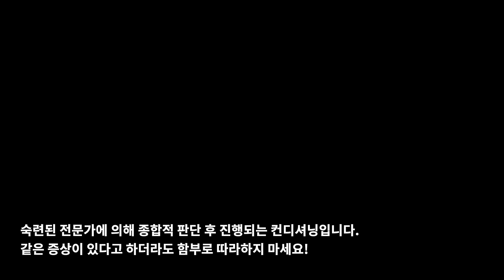근육을 위해서라면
몸이 좋아질 수만 있다면 이 악물고 참습니다.

채널의 성장에 도움을 주는 방법 :

1. 블리스의 운동복 (마켓팅 No, 오직 입소문, 후기가 입증하는 품질)

2. 채널의 스폰서 제품 구입

Music ‣